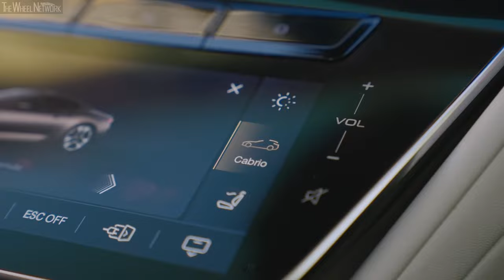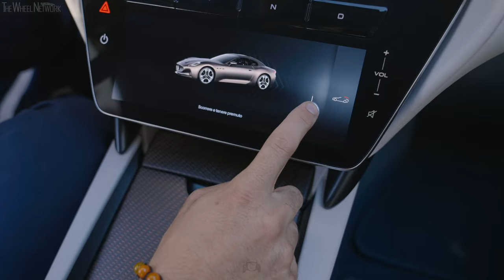2025 Maserati GranCabrio Folgore | Rose Gold Liquid Metal | Driving, Interior, Exterior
Maserati GranCabrio Specifications:
▪ Cargo volume roof open/closed – 151/141 litre
▪ Engine – 3 electric motors
▪ Max output – 560 kW (610 kW with MaxBoost)
▪ Max torque – 1,350 Nm
▪ Transmission – Single-speed, AWD

▪ Exterior colour – Rose Gold Liquid Metal
▪ Footage location – Italy